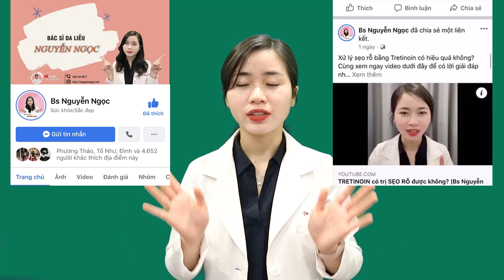Cách sử dụng mask - mặt nạ cho da trắng , da căng bóng trong skincare routines | Bs Nguyễn Ngọc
Mặt nạ trắng da hay mask trắng da là sản phẩm được các chị em săn lùng, nhất là những dịp Tết đến này. Da trắng tự nhiên vẫn hơn là chờ đợi da tự nhiên mà trắng phải không ạ ? Da đẹp là không chờ đợi. Vậy loại mask trắng da nào thật sự hiệu quả và cách sử dụng ra sao? Vitamin C làm trắng da có hiệu quả như lời đồn ? Video này sẽ hướng dẫn chi tiết cho các bạn nhé!
Nội dung chi tiết
00:00 Giới thiệu
00:50 Phân loại mask
01:20 Mask trắng, căng bóng da
04:55 Cách dùng mask hiệu quả
05:31 Tổng kết
06:02 Kết thúc
Sử dụng mặt nạ trắng da luôn là một trong những bước tương đối quan trọng trong quá trình chăm sóc da ở các chị em phụ nữ. Đây là một quá trình không quá phức tạp và hầu hết ai cũng có thể thực hiện được cho bản thân mình. Thao tác đơn giản, sản phẩm dễ kiếm đó là những tiện lợi trước mắt mà chúng ta có thể công nhận và thấy rõ khi trải nghiệm. Ngoài ra, khi phân tích chuyên sâu và đánh giá một cách khách quan bằng những kiến thức làm đẹp thì chắc chắn việc sử dụng mặt nạ dưỡng trắng da mang lại khá nhiều lợi ích mà có thể bạn chưa thể biết hết. Tuy nhiên trên thị trường hiện nay có vô vàn loại mặt nạ trắng da, chúng ta cũng nghe đến Vitamin C làm trắng da. Vậy đâu là sản phẩm phù hợp với bạn? Làm thế nào để đắp mask hiệu quả cao?
Cùng tìm hiểu với bác sĩ Ngọc qua video lần này nhé!

♥ Nhận tư vấn hỗ trợ về Da:
- Nhắn tin trực tiếp :